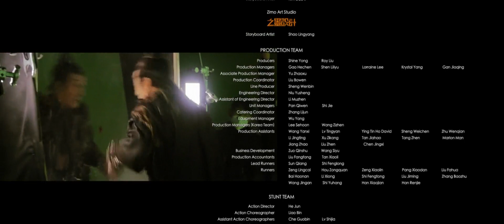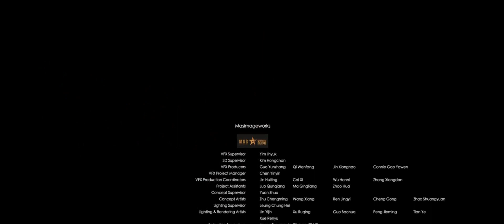Jackie Chan The Knight Of Shadows Between Yin And Yang 2019 Credits Scene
The new Jackie Chan's moovie credits scene, as always, a classic for JC's movies. Enjoy